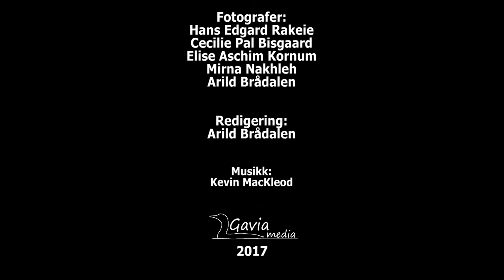Karoline Bjerkeli Grøvdal - Hytteplanmila 2017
Europas beste 10km gateløp for kvinner 2017. Karoline Bjerkeli Grøvdal løp på 31:25 under Hytteplanmila i Hole 21. oktober 2017.